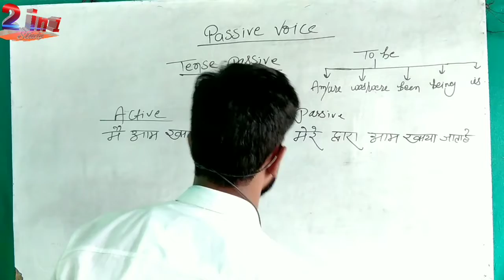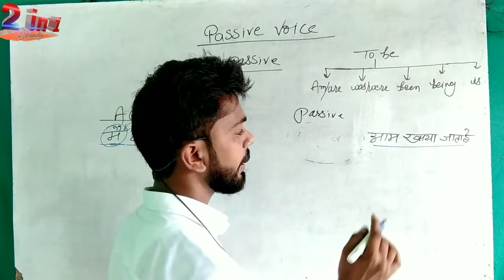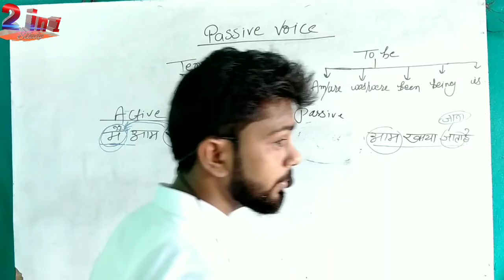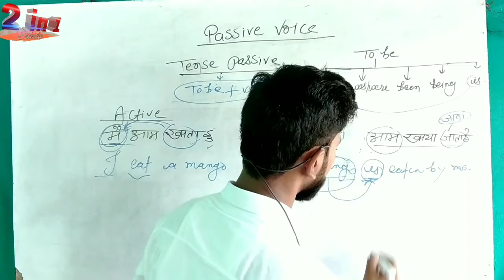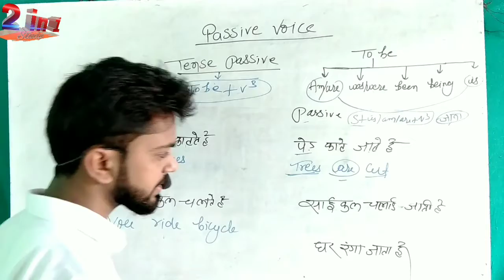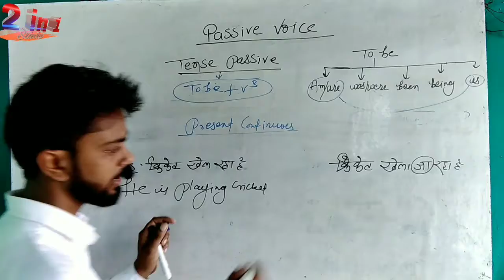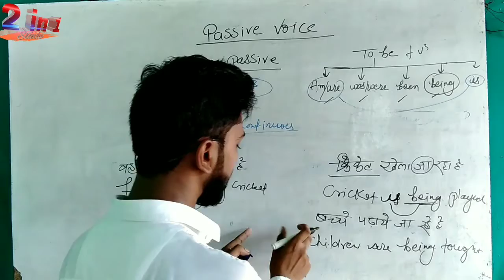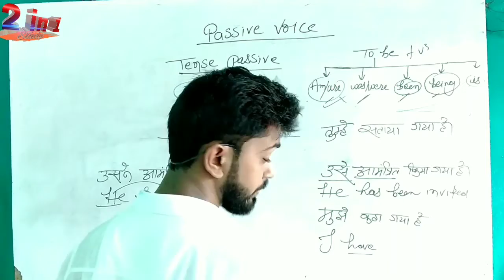Passive voice sentences part 1